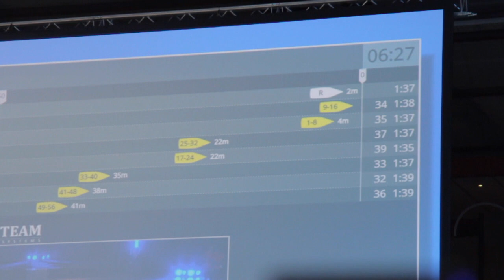Promo Aegon NK Indoorroeien 2015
Camera/montage: Robbert van der Mijn, Maxime Lubbers en Mijke van Geldere
Producer: Mijke van Geldere
Muziek: Jungle - X Ambassadors, Jamie N Commons